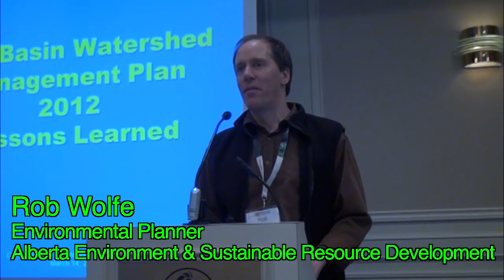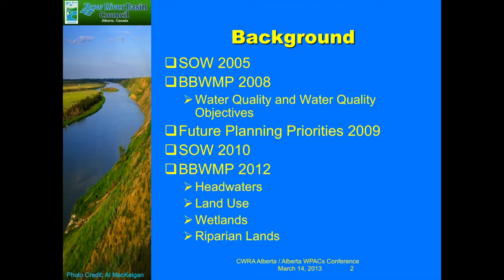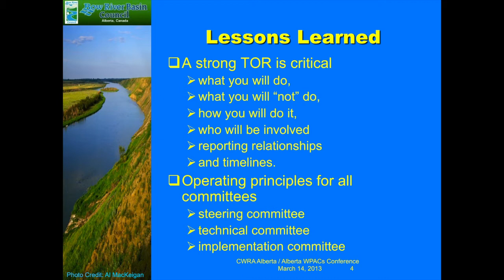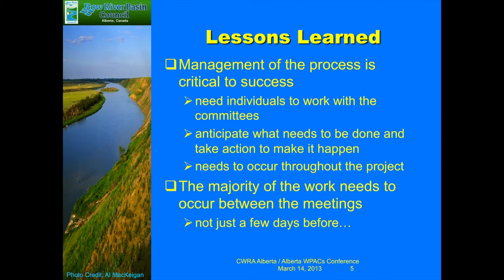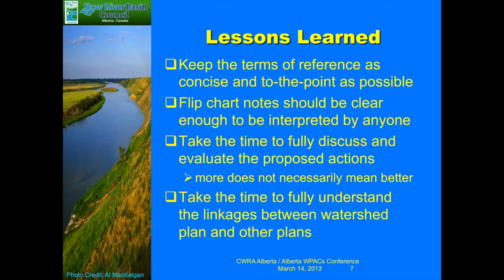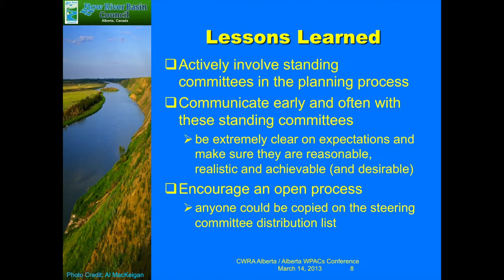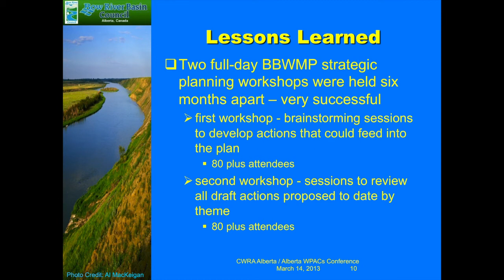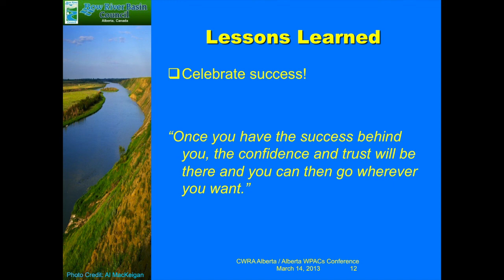Bow River Watershed Management Plan: Lessons Learned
Rob Wolfe describes what the Bow River Watershed Council learned through the various iterations of its watershed plans and state of the watershed reports. Rob Wolfe has some key lessons to share with other facilitators involved in watershed planning.  A strong terms of reference for committees and operating principles for all committees (how to achieve consensus) is the starting point.
Rob Wolfe is an Environmental Planner with Alberta Environment and sustainable Resource Development. His presentation was part of the CWRA/WPAC Joint Conference, March 13-15, 2013 in Red Deer, Alberta.